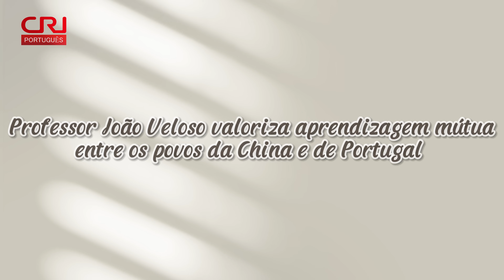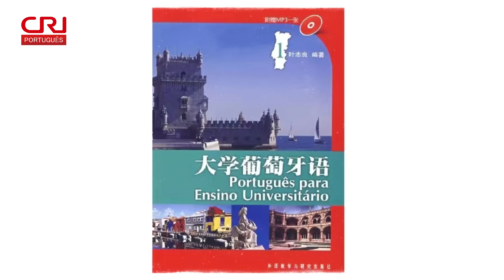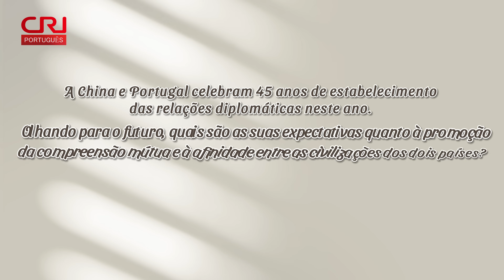Professor João Veloso valoriza aprendizagem mútua entre os povos da China e de Portugal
O diretor do departamento de português da Faculdade de Letras da Universidade de Macau, João Veloso, foi o primeiro diretor do Instituto Confúcio da Universidade do Porto. Ele é testemunha e participante desse aprofundamento do intercâmbio bilateral em vários campos, especialmente no campo cultural. Em entrevista ao Grupo de Mídia da China, o professor enfatizou que há muitos interesses de ambos os países em conhecer a outra parte.